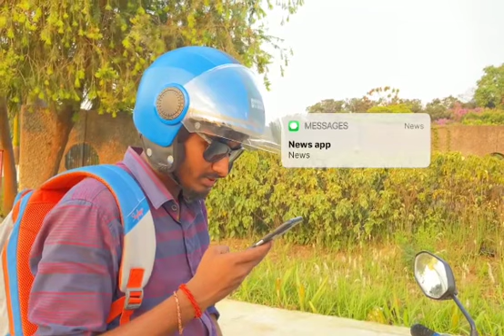Tasting video of NewsSniff Advertisement